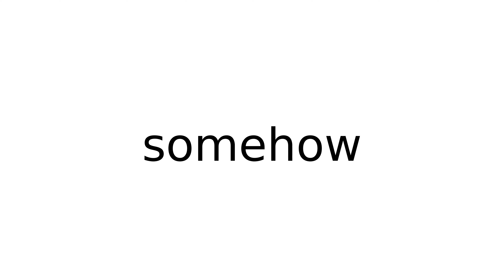somehow adverb meaning meanings definition definitions phonetics pronunciation english dic